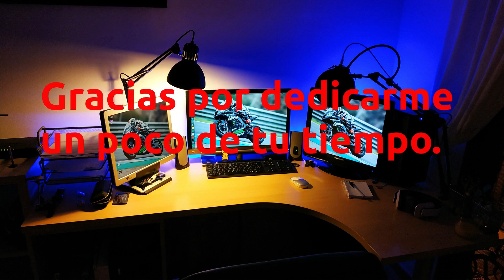Ruta en camión. La crisis energética va a ser muy grave para nosotros.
En esta ocasión tenemos claro que esta crisis proviene de la invasión que ha realizado un dictador, en las puertas de Europa. Pero también es cierto que estábamos avisados desde hace decenas de años, de que debíamos ir buscando combustibles alternativos. Los motivos son diversos y contundentes, aunque se podrían resumir en dos: Prácticamente todos los productores a nivel mundial, son regímenes totalitarios y que el cambio climático no admite esperas y nos acercamos al abismo de manera irremediable, de no cambiar mucho las cosas. Triste.
En todo caso, nuestro sector puede ser con toda seguridad, el mas afectado de todos, debido a nuestra dependencia de los combustibles fósiles, sin que ni la industria fabricante de camiones, ni la patronal del transporte (a nivel mundial) se conciencien de la necesidad de cambiar el paradigma.
Como siempre, el tiempo dirá, pero la cosa no va por buen camino...

Musica entradilla
Jose GDF - Confinated Blues

Cámaras estáticas
SJCAM SJ7 Star

Sonido
Micrófono Marantz Pro Pod

Iluminación:
Flexo Ikea
Difusor luz